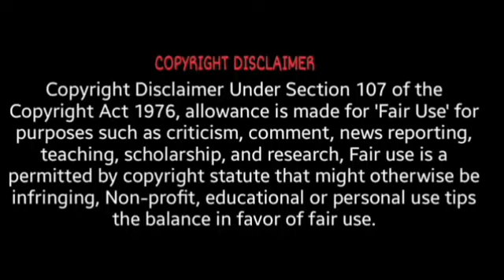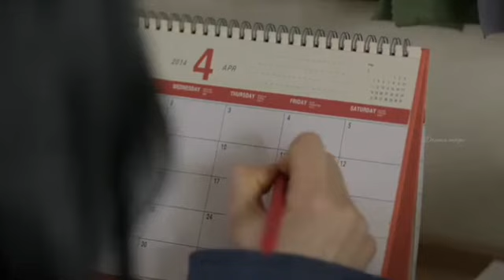Reset life || ep:2 || ടൈം ട്രാവൽ ചെയ്തു ജീവിതത്തെ തന്നെ മാറ്റിമറിക്കാൻ കഴിഞ്ഞാലോ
Reset life || ep:2 || ടൈം ട്രാവൽ ചെയ്തു ജീവിതത്തെ തന്നെ മാറ്റിമറിക്കാൻ കഴിഞ്ഞാലോ | Chinese fantasy drama Malayalam

If you would like to remove any movie clips I have used in my YouTube channel please send an email to and your clips will be removed immediately. We have invested a lot of time and effort raise this channel. Please don't give copy right strike , instead ask me to remove your movie clips